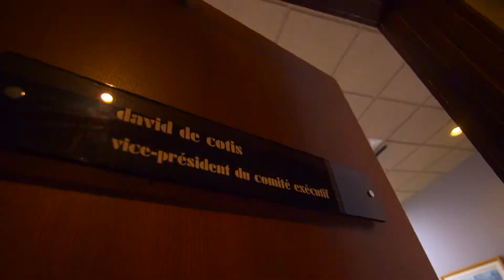David De Cotis - Maire suppléant de Laval